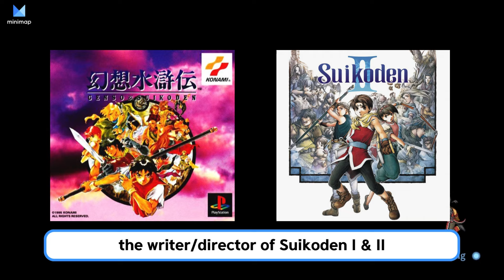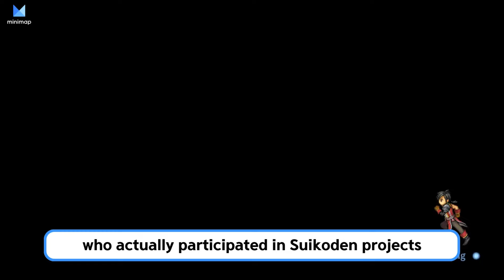Eiyuden Chronicle hundred heroes game preview - JRPG born in the modern era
Enjoy our Game Preview video of Eiyuden Chronicle : Hundred Heroes!

If you are looking for a classic JRPG style game but in a modern graphic, then this is the game you must play. The devs who created the Suikoden series brings you back to the golden age of the classic JRPG.

*We apologize for mispronouncing director Yoshitaka Murayama's name in the beginning of the video

0:00 Intro
0:14 Basic information
1:21 First Impression
3:02 Plot
3:50 Are there really 100 heroes?
4:57 Battle system
6:15 Music
7:10 Final thought
8:40 One sentence summary

Looking for more game information? Game buddies? Backlogging?
You can find everything about gaming at Minimap!